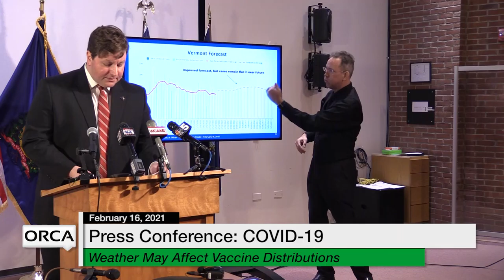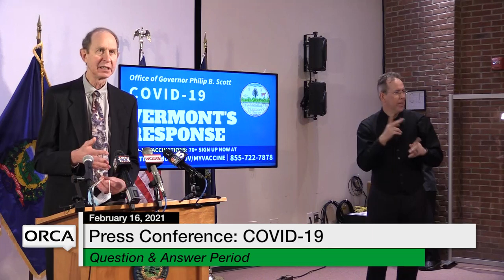Press Conference - Governor Scott and Administration Officials COVID-19 Update 2/16/2021